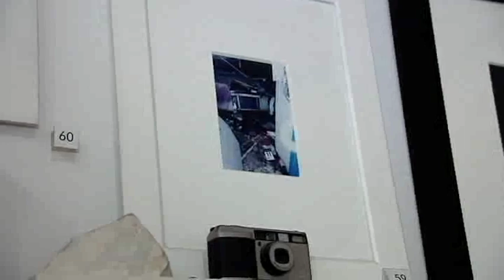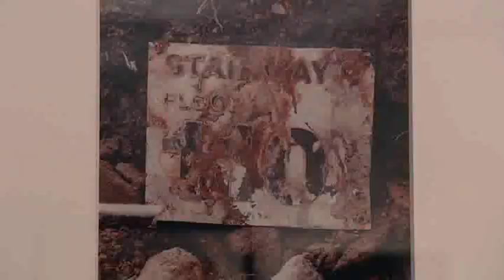GARY MARLON SUSON | SWISS TV • 9/11 Museum • (FRENCH) Ground Zero Museum Workshop Feature Story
Official Ground Zero Photographer Gary Marlon Suson (Francais) on Swiss Television | Ground Zero Museum Workshop Feature Story & Interview - In French Language. Ground Zero Museum Workshop was recently included on Trip Advisor's "Top 25 Museums in the USA" List.